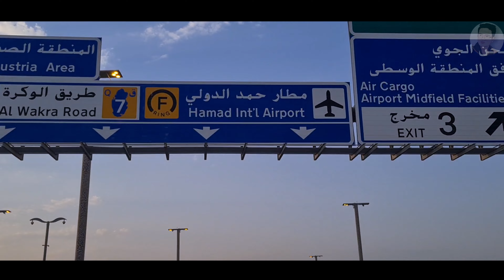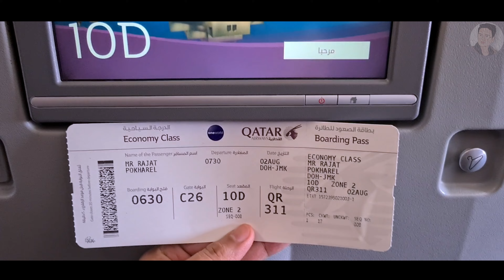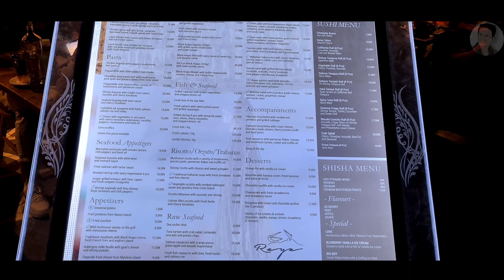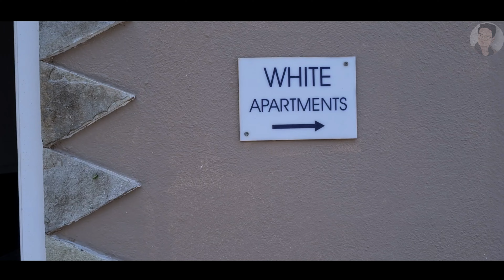Katha Greece Ko || Travel Vlog Mykonos, Santorini, Athens || Story Telling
Ek naya kosis Vlog ra Storytelling Samisrit garne.
Ashaa chha maan paraidinu hunexa.
Words and Voice: Rajat Pokharel
© Copyright @Rajatpokharel